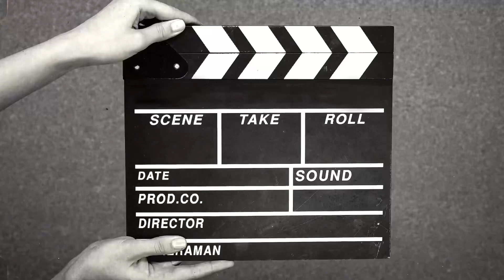Weekend vlog | nani ghar | gol gappe bnae | fun weekend 🙌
hey guys
nani ghr bahot time baad gye sbse mile acaha lga